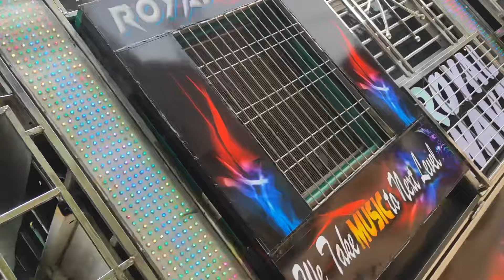ROYAL WAVE SOUND CHECK NEW SETUP 2023😱😱😱😱🔥🔥🔥